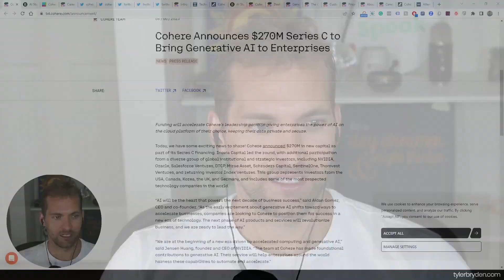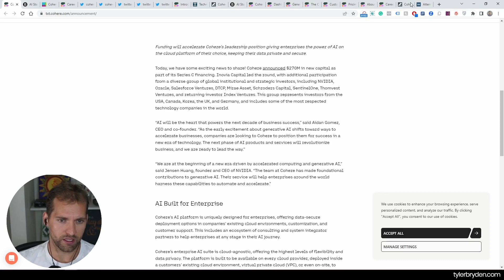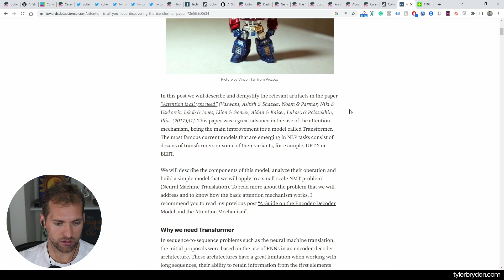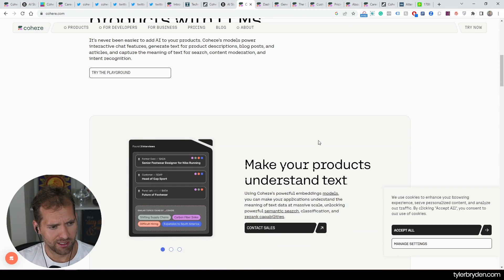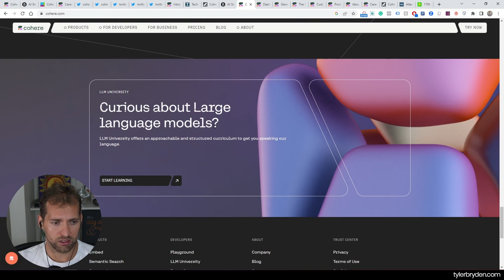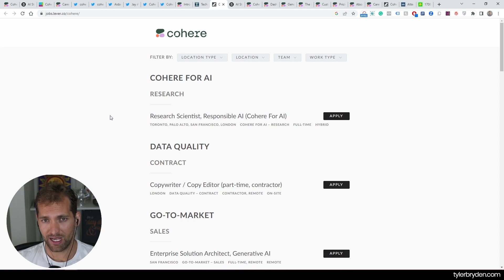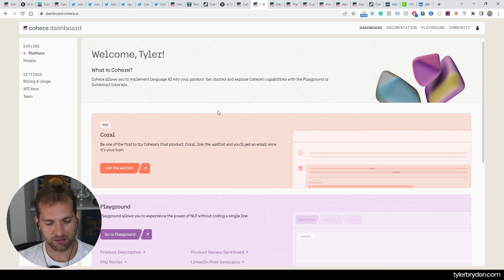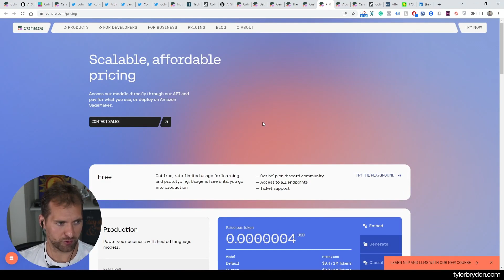Cohere Raises $270 Million Series C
It's Tyler Bryden here covering Cohere announcing a  $270 million in new capital as part of its Series C financing. T

And guess who led the round? None other than the incredible folks at Inovia Capital. But they didn't stop there. They also brought in a diverse group of global institutional and strategic investors to join the party.

We've got tech giants like NVIDIA, Oracle, and Salesforce Ventures stepping up to the plate. Talk about heavyweight players in the industry! But it doesn't end there. DTCP, Mirae Asset, Schroders Capital, SentinelOne, Thomvest Ventures, and returning investor Index Ventures are also throwing their weight behind Cohere.

Resources

Cohere Announces $270M Series C to Bring Generative AI to Enterprises

AI Startup Cohere Raises $270 Million in Round Backed by Oracle, Nvidia - Bloomberg

Cohere For AI on Twitter: "Introducing Aya: An Open Science Initiative to Accelerate Multilingual AI Progress 🧵 [1/11]" / Twitter

Introducing Aya: An Open Science Initiative to Accelerate Multilingual AI Progress

Techmeme: Toronto-based NLP and chatbot startup Cohere raised $270M led by Inovia Capital, a source says at a $2.1B to $2.2B valuation, taking its total funding to ~$445M (Bloomberg)

Attention is all you need: Discovering the Transformer paper | by Eduardo Muñoz | Towards Data Science